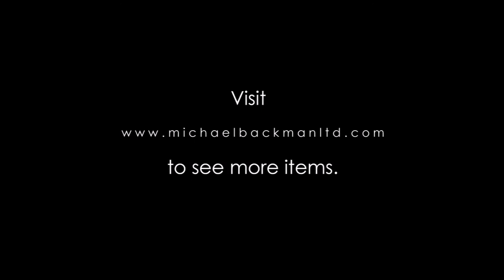5346 Bedouin Face Veil Burqua Decorated with Beads & Silver